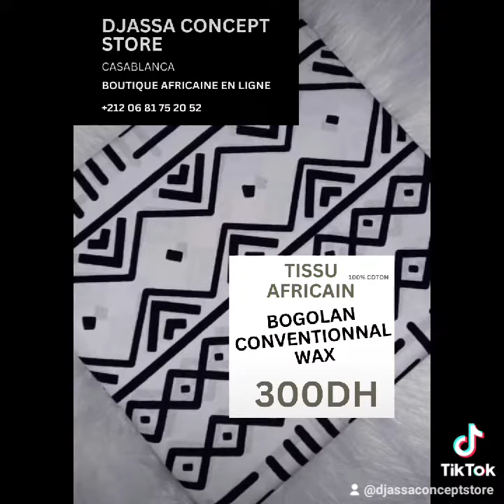TISSUS PAGNES AFRICAINS WAX BOGOLAN ANTIQUITY-DJASSA CONCEPT STORE - CASABLANCA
Confection de housse de coussin en bogolan

confection de coussin motif pagne

Confection de draps de lits et taies d'oreiller

Confection  de  rideaux deco douche chambre

Confection  de Housse de Couette de lits  et couettes de lits

Rénovation de fauteuil , chaises ou canapés

habillement de  poufs de fauteuils

Fabrications d'articles de maisons (tabliers ,Sets de Table ,art de la table en tissus décoratifs )

habits de bébé (articles de puériculture en tissu africain )

 Tous nos produits sont disponible à Casablanca par commande sur mesure  avec livraison incluse.

Tissus et Pagnes africains Casablanca Maroc

Nous sommes une  boutique en ligne spécialisée dans la vente de tissus et pagnes africains au Maroc , et basée à Casablanca.
Nous vous proposons une sélection de nos meilleurs tissus & pagnes africains au Maroc (Wax-Hollantex-Woodin-Antique -Batik- Bogolan-etc...)
Vous recherchez des tissus et pagnes africains à Rabat ,à Marrakech  à Tanger , Fès ou Agadir , contactez DJASSA CONCEPT STORE  .Nous  sommes les spécialistes  des tissus et pagnes africains tendance pour vos loisirs créatifs -Découvrez  chaque jour de formidables designs parfaits pour des confections vestimentaires ou le relooking de votre décoration d intérieur au textile africain .
Nous vous livrons vos commandes de pagnes africains partout au Maroc .

LE STYLE TEXTILE AFRICAIN Décalé

TISSUS  PAGNES AFRICAINS ET AMEUBLEMENT

Parce que nous sommes expérimentés, fiables et axés sur les résultats, nous avons eu le privilège de travailler avec une multitude de clients fantastiques.

Découvrez de magnifiques tissus et pagnes africains parfaits pour l'ameublement
DJASSA CONCEPTS STORE  vise à faire la promotion de l'art et de la culture  africaine au travers de ces magnifiques pieces de tissus sélectionnés , afin d illustrer quelques réalisations faites par des  créateurs africains.

 DJASSA CONCEPT STORE

Tissu Ameublement Casablanca

Vente en ligne de tissus d'ameublement pour relooking d'intérieur
TISSU DECO AFRICA vous propose  des tissus d’ameublement et décoration pas chers avec  pour objectif de redécorer votre intérieur-Parcourez notre catalogue de tissus tendances pour votre décoration et relooking d'intérieur à Casablanca et partout au Maroc. Venez découvrir de magnifiques tissus pour la maison ( des tissus pour couettes de lits ,  des tissus pour housses de couettes  , des tissus pour taies d'oreiller et coussins décoratifs à Casablanca .Nos tissus d'ameublement sont des tissus imprimés Wax aux couleurs joyeuses africaines, des tissus ethniques , des tissus géométriques symétriques  qui sauront s inviter dans votre agencement d intérieur .
Site de vente en ligne de tissus pour nappes et serviettes de tables décoratives

About our services

DJASSA CONCEPT STORE

google-site-verification: googleb24999865bce164e.html

Vente de tissus d'ameublement @ Casablanca @RABAT -Marrakech- TapissierContactez nous pour vos réfections siège et fauteuil avec des Boutique dédiée aux Tapissiers d'ameublement et garnisseurs , créateurs d'objets décoratifs à Casablanca et partoutb au MarocTissu d'ameublement au mètre : personnalisez votre décoration à Casablanca au Maroctissu ameublement au metre : Maison et JARDIN​DECOUVREZ D'AUTRES TISSUS DEORATIFS D'UN AUTRE GENRE AVEC TISSU DECO AFRICA​  Tissu Ameublement Maroc   - Maison & Jardin avec TISSU DECO AFRICA à CASABLANCA